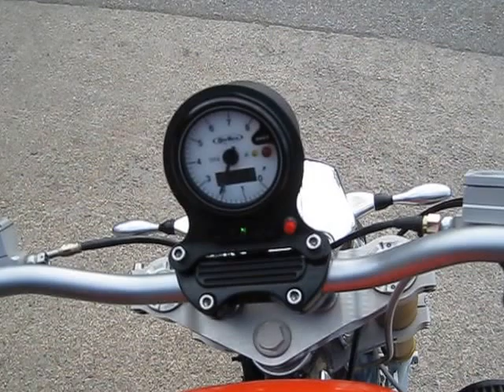The 2016 version of the 124" Sportster. New ISR/Öhlins front end fitted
The 124" Sportster with new custom made ISR-Öhlins front end. Öhlins FGRT forks. ISR Triple trees, ISR hubs and ISR brakes and ISR master cylinder.
1993 Sportster XLH 1200 with 124 cui (2028cc) S&S Cycle/Karling Sportster engine. 4.375" bore 4.125" stroke. Carrillo 8" rods. JE pistons. S&S Piston jets. Crank and engine built by Charley at Karling Racing Engines. Karling crank pin and S&S spread limiters.
S&S Delphi VFI. S&S Dual bore induction system. S&S B2 heads with 1:1.725 rockers. Red Shift 625V2 cams.
Stepped header exhaust with X-pipe, exhaust parts and calculation by Burns Stainless. Exhaust fabricated by the bike owner. Frame was modified by UCC (Unique Custom Cycles) to accept the taller engine.
Bandit clutch. Baker 6 speed gearbox. Aluminum swing arm from Metmachex.